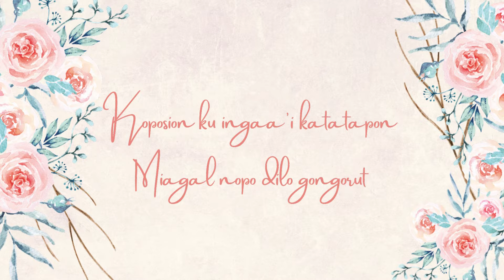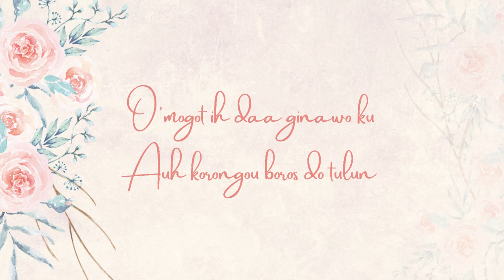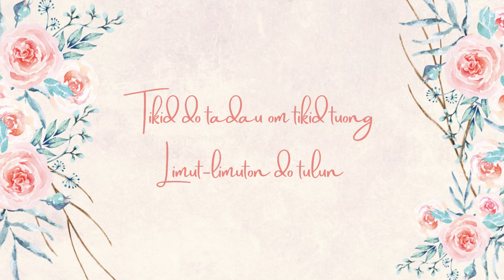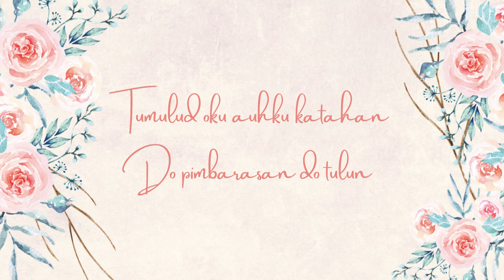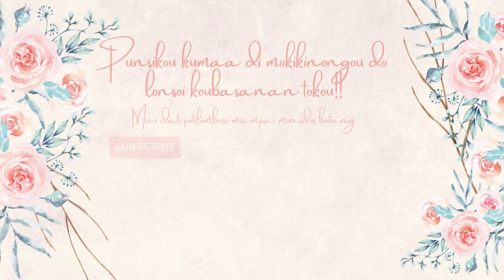JAHAMIN AKUL - GONGORUT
Semoga anda semua terhibur mendengarkan lagu-lagu dusun terbaik di channel ini.
Teruskan sokongan anda dan cintailah budaya kita sampai bila-bila.

Lirik

Koposion ku ingaa'i katatapon
Miagal nopo dilo gongorut
Piwonsoi-wonsoi koiyonon
Hinonggo nopo ie koingkoyodon

Nung gongorut oku nopo daa
Tu auh koilo dot porongohon
O'mogot ih daa ginawo ku
Auh korongou boros do tulun

Tikid do tadau om tikid tuong
Limut-limuton do tulun
Sabap diti komosikinan
Aiso gapu poingopi

Sokiro daa tombolog oku
Tu kikawoh do tumulud
Tumulud oku auhku katahan
Do pimbarasan do tulun

Limut-limuton do tulun
Sabap diti komosikinan
Aiso gapu poingopi

Saya Anak Sabah,
Admin MinanMaman Official